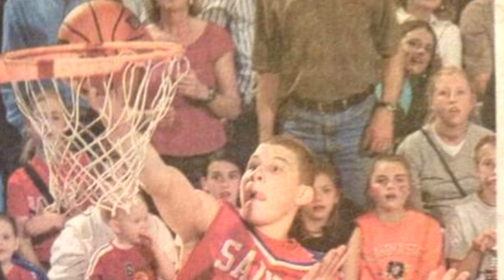Blake Griffin ft Macklemore Wings HD